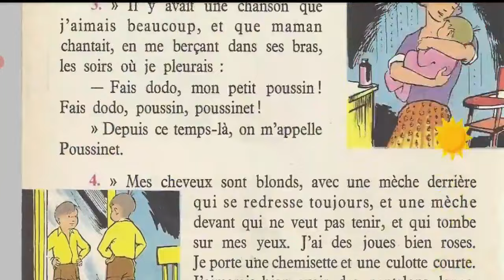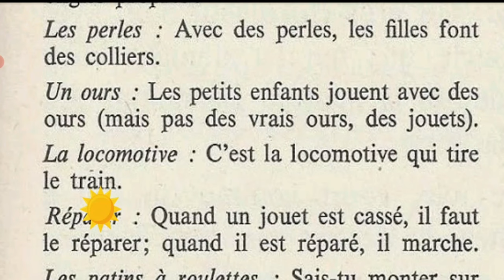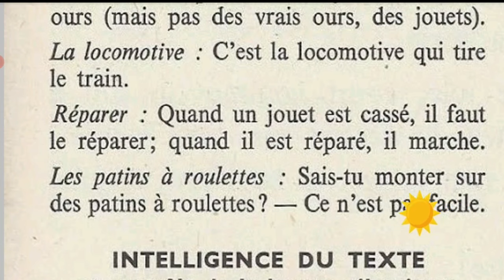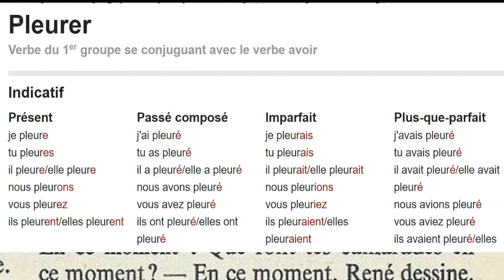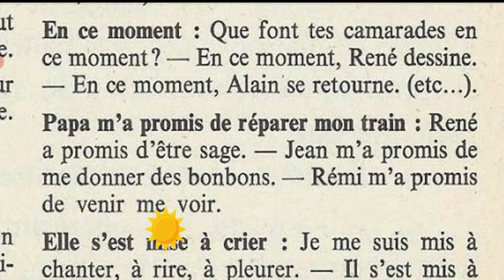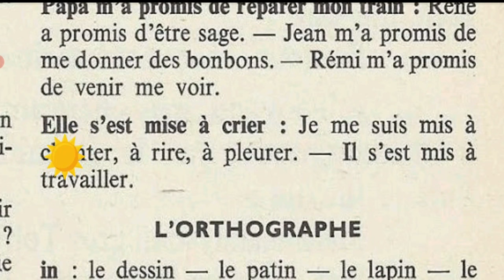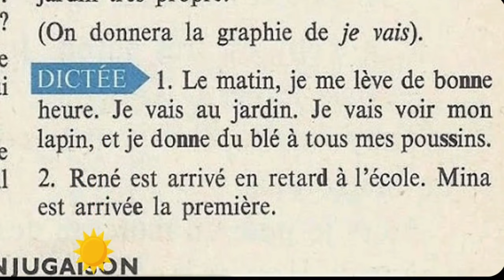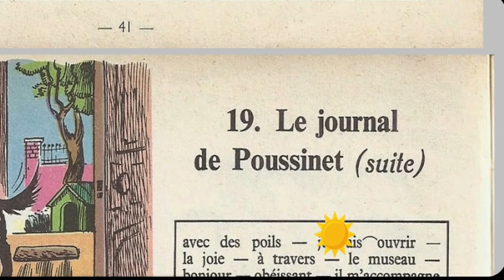Bien lire et comprendre 4ème E P, Le journal de Poussinet 6